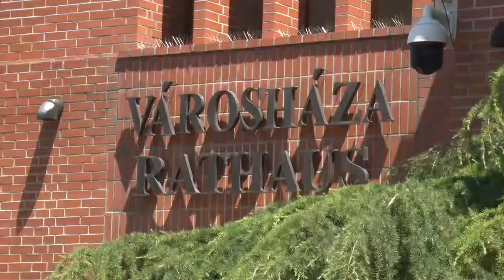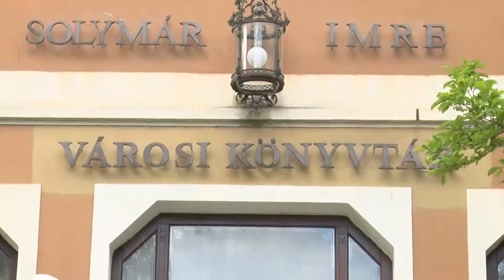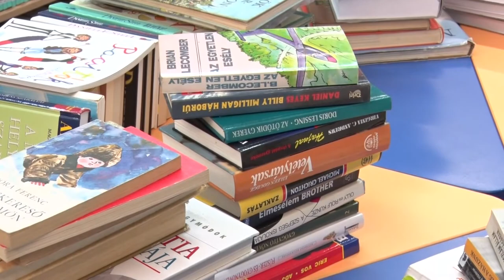Az energiaárának jelentős emelkedése miatt fontos döntéseket hoztak Bonyhádon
Az energiaárának jelentős emelkedése miatt fontos döntéseket hozott meg soron következő ülésén a bonyhádi képviselő-testület. Többek között az önkormányzatnál és az ahhoz tartozó intézményeknél a hivatalos fűtési szezon ideje alatt csökkentik az energiafelhasználást.